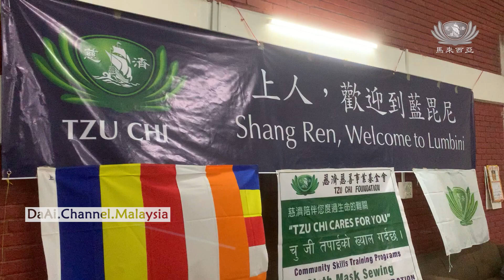A warm discussion with Master Cheng Yen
In a rare meeting between Master and disciples, volunteers from Tzu Chi Malaysia and Lumbini connected with Tzu Chi Headquarters in Taiwan. Tzu Chi and local volunteers shared with Master Cheng Yen  the achievements of Lumbini’s Vocational Training Centre, Dialysis Centre, and its Buddha Bathing Ceremony. At the very end of this session, Master Cheng Yen expressed her love and hoped that these local volunteers would have an opportunity to visit Taiwan for more in-depth conversations.
Nepal Lumbini

During a rare online meeting between  Master and disciples, Tzu Chi Malaysia volunteers shared  ideas with volunteers in Lumbini on how they could help the poor, solve problems of medical resource shortages, and bring the spiritual concept of Tzu Chi to Nepal.

Due to the pandemic, the Buddha bathing ceremony had not been held for two years. Although volunteers faced challenges such as venue, manpower, time difference, weather and many others on that day, their enthusiasm overcame  obstacles one after another.

Tzu Chi Volunteer Tang Kiat Beng
I feel like I’m in Buddha Land
There are lots of touching moments
Although the living environment and life here
Is a bit poor or has imperfect infrastructure
You can see the kindness in them and how  they wanted a change
I believe that with  guidance and accompaniment
by Master Cheng Yen
We can disseminate the Lotus Sutra here in Lumbini
They would be able to practise it in Buddha’s birthplace

Bhikkhu Maitri Serving the Poor in Remote Villages
Bhikkhu Maitri is the chairman of the International Buddhist Society. This Master adheres to the concept of alleviating suffering and creating happiness. He lives in the village of Lumbini and serves the poor locals. Recently, Bhikkhu Maitri underwent treatment for cancer , as such Master Cheng Yen  sent him  love and support

Master Cheng Yen’s Sermon
Just now, I saw that Bhikkhu Maitri
Is not in a good health
Please send him some blessings On my behalf
Bhikkhu Maitiri Has a strong resolve
I’m extremely grateful And I hope that Bhikkhu Maitiri
Can stay healthy

Nepali Volunteer Tulsi
My name is Tulsi and I’m a Nepali. I can also speak a little bit of the Hokkien dialect
Affinity with Tzu Chi begins in Malaysia
Tulsi, a volunteer from Lumbini, Nepal used to work in Penang, Malaysia and got to know about Tzu Chi from his employer,  a Tzu Chi volunteer. He stayed in Lumbini after returning to his hometown to continue his ties with Tzu Chi.

Nepali Volunteer Tulsi
When Nepal was hit by an earthquake, Tzu Chi helped the victims
Despite the loss of homes and families, which were devastating,
Tzu Chi members came to help us
As they do not know how to speak the Nepali language
Or understand, I had to translate for them
I’m very happy to be able to become a volunteer
As it’s not exhausting or problematic

Nepal was not the only one which connected with Taiwan online. Volunteers from Malaysia also followed Master online; they were touched by  the Nepali Master and volunteers’ belief which caused them not to be overwhelmed by  difficulties.

Tzu Chi Volunteer Quah Soo Chung
Firstly, we see that Bhikkhu Maitiri
Strongly agrees with Master Cheng Yen’s ideology
He also gathered local monks
And Bihukkhuni from temples
Master Cheng Yen said this was a way of bringing the Buddha home
So we can see from
Yesterday’s sharing
There are, in fact,  lots of Bodhisattvas
in Lumbini, Nepal
We can  really feel it
We are glad to have
Master Cheng Yen as our Master
This is our blessings

Tzu Chi Volunteer Lee Chok Lan
I admire our Brothers and Sisters who were willing to
Fly from Malaysia to Nepal
To tirelessly lead and welcome the Bodhisattvas
Regarding gender inequality
There’s a woman
Who saw her brothers going to school
While she could only stay in the kitchen
I’m 58 years old now
But when I recall my childhood memories
My parents never caused me to lack an education
I’m grateful for my family for not being patriarchal

Revival of Buddhism in Lumbini
Lumbini is the birthplace of  Lord Buddha. Tzu Chi volunteers desire to revive the Dharma in Buddha Land with Master Cheng Yen’s support.

Master Cheng Yen’s Teachings
We have to believe in each other to achieve
Medical or educational success in Lumbini
There shouldn’t be any  problem
As long as there’s someone to lead
Especially to have sincere thoughts and true hearts
If we have a positive mindset in our hearts
And lots of  dedication
I believe  we can do it

Master Cheng Yen mentioned that the key to accomplishing great  missions
Is our hearts and thoughts. As long as people have great aspirations and make great vows
Their hearts will come together and have the strength
To revive the Dharma in Lumbini

Let’s work together, to have great aspirations, jointly make efforts to seize this karmic opportunity, to cultivate blessings and dedicate ourselves to bring the Dharma back to the Buddha’s birthplace.